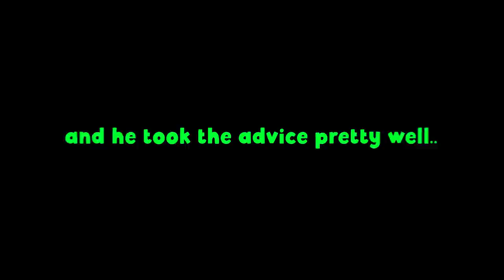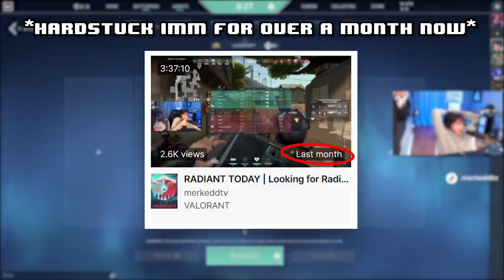I Coached a Platinum Player How to Play Reyna.. (Valorant)